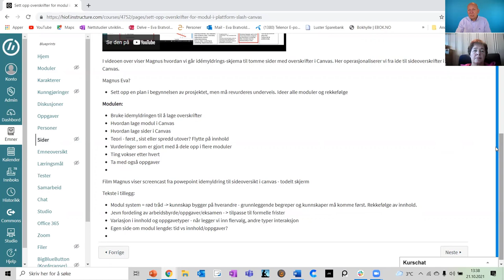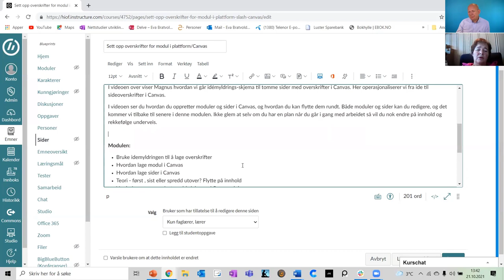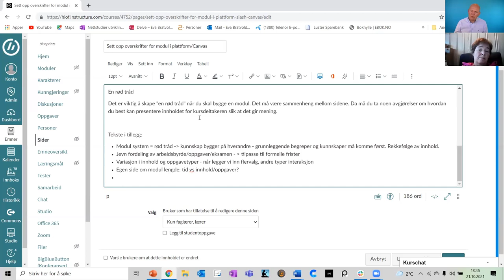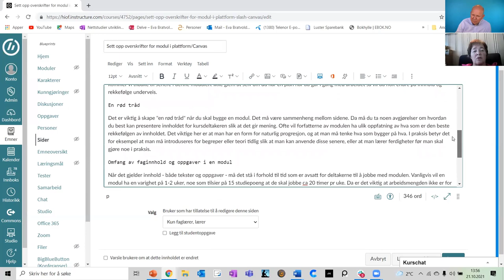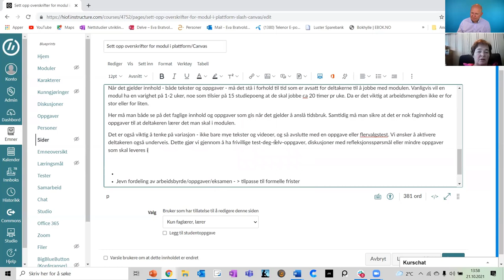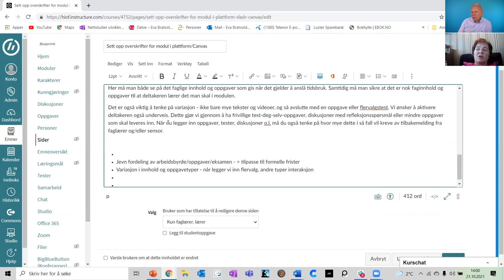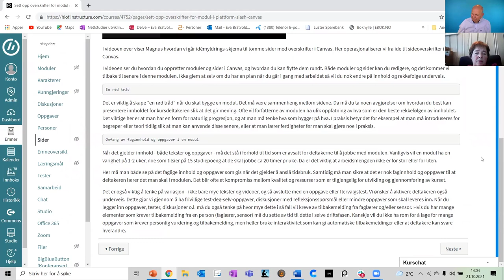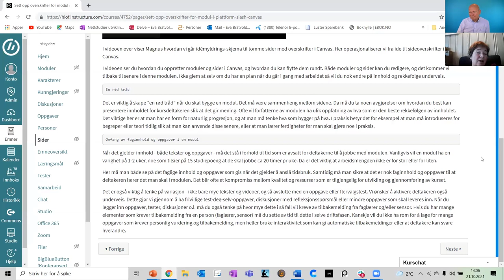Screencast eksempel på innholdsproduksjon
Screencast eksempel på innholdsproduksjon i MOOC studier på HiØ